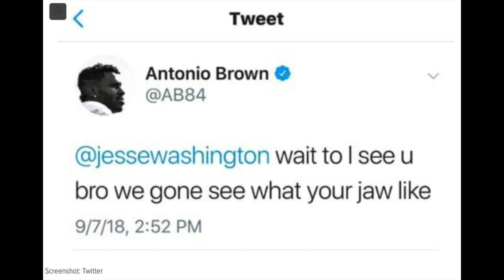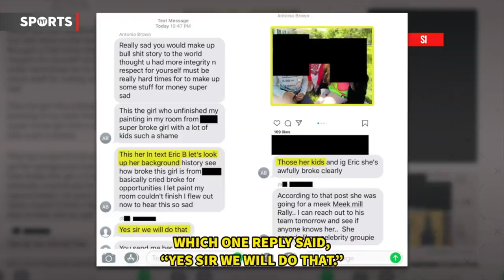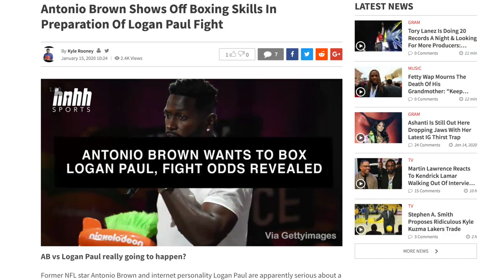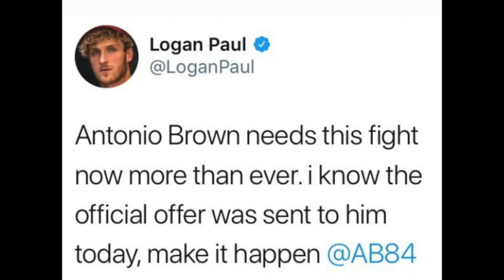Antonio Brown Posts Video Of Confrontation With Police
Antonio Brown is some serious personal issues. Rick Strom breaks it down.

Rick Strom